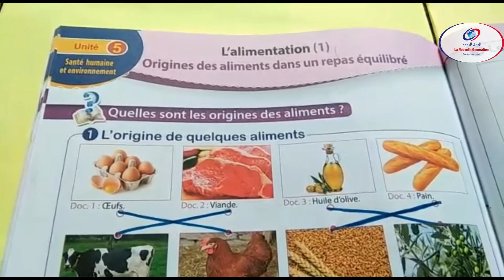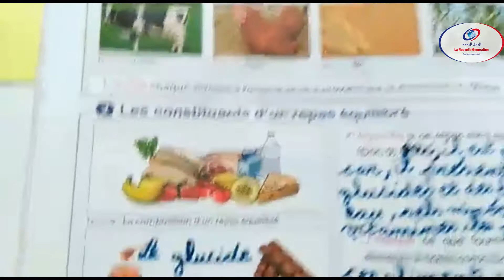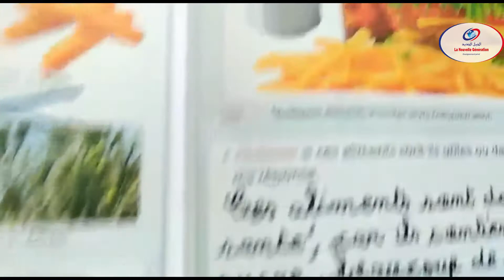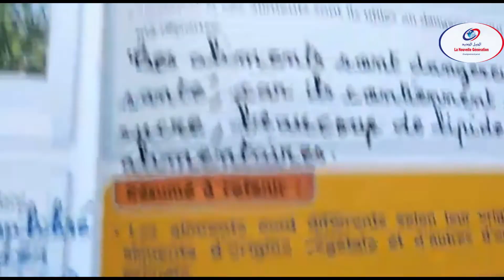svt l'alimentation chez l'homme CE3